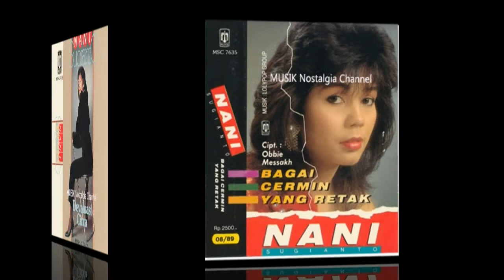NANI SUGIANTO -- JAWABLAH RINDUKU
Terima Kasih